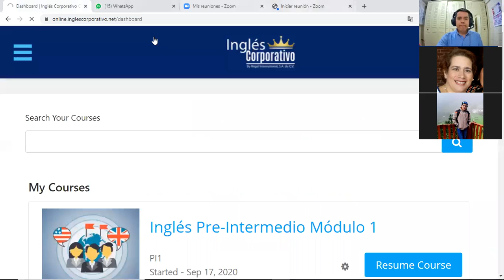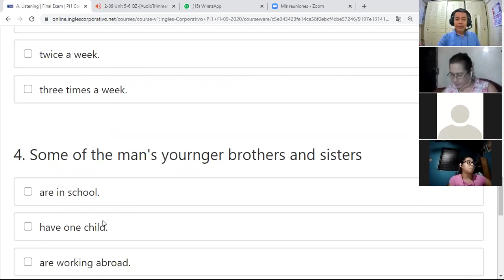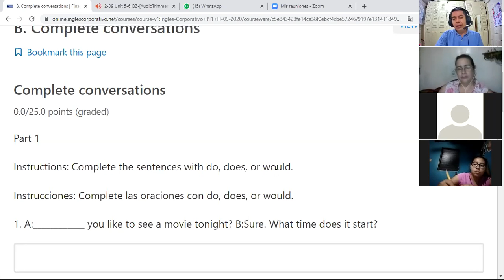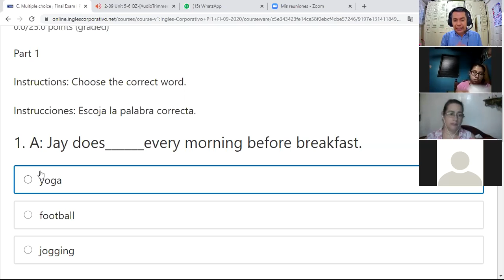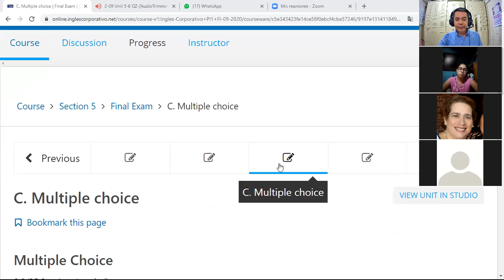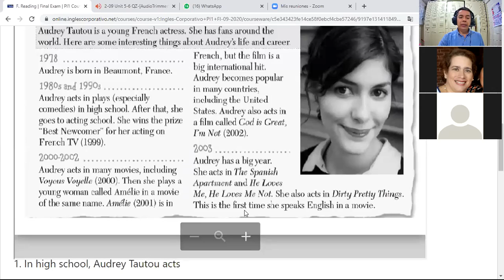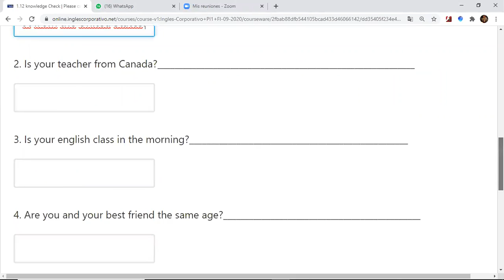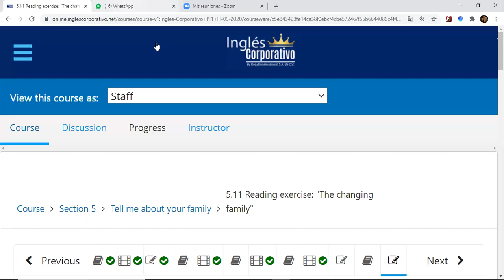Ingles Corporativo-videoconferencia #16 Final Exam. October 15th.